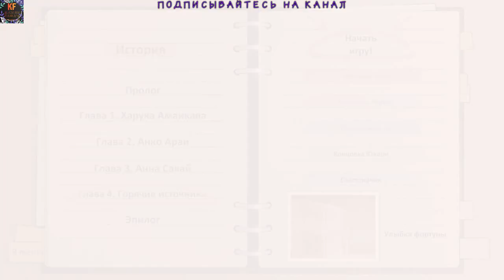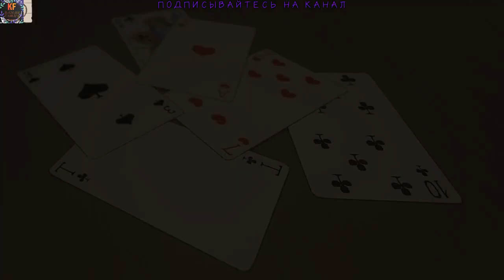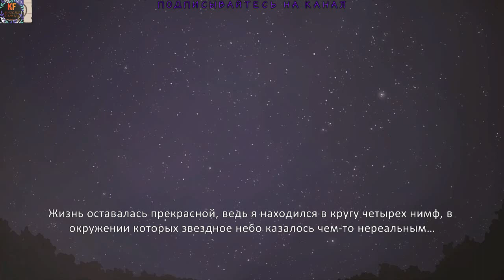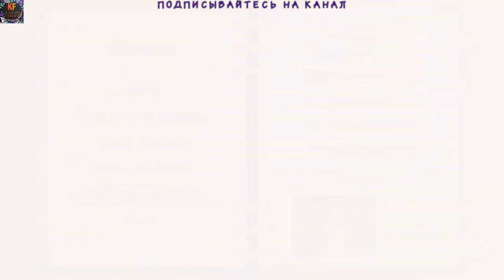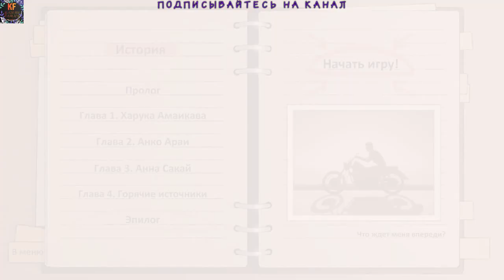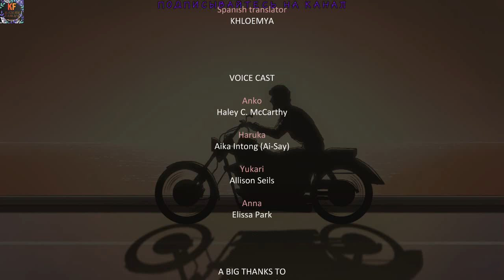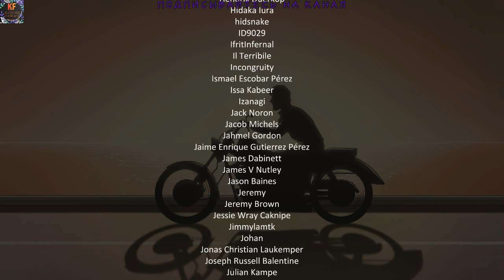Pantsu Hunter Финал с эпилогом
Pantsu Hunter Back to the 90s Финал с эпилогом
Кендзи Кодзима - молодой и способный энтузиаст, покинул свою родную провинцию и поступил в один из университетов столицы. Но без помощи родителей жить и учиться было очень сложно, поэтому паренек начал осваивать разные профессии и в итоге стал мастером на все руки. Но главным в его жизни было не достижение научных высот, а поиск настоящей любви. К сожалению, с любовью было не всё так просто, но на помощь пришла самая неожиданная вещь - трусики! По ним Кендзи научился определять психотип девушки. На своём пути он повстречает разных девушек: игривая милашка, симпатичная пацанка, застенчивая тихоня, ледяная красавица. Но сможет ли он в итоге найти свою любовь?
Особенности:
Уникальная стилистика аниме 80-90-х годов
Анимированные фоны и лица девушек
Оригинальный саундтрек, созданный с помощью старых синтезаторов и не только
18 трусиков для вашей коллекции
Множество непредсказуемых исходов. Будьте аккуратны
9 дополнительных сцен, раскрывающие прошлое героинь
Мы в фейсбуке
.facebook.com/deniskocherga110692
Я в в youtube:
Наша аниме группа в вк:
Наши контакты ( есть товары в группе )